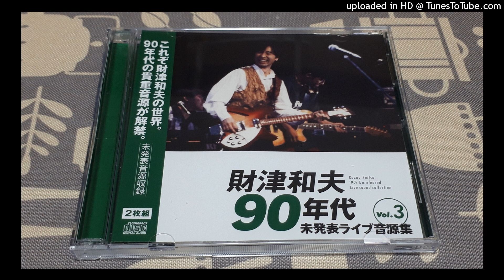財津和夫 Mr.プレスマン